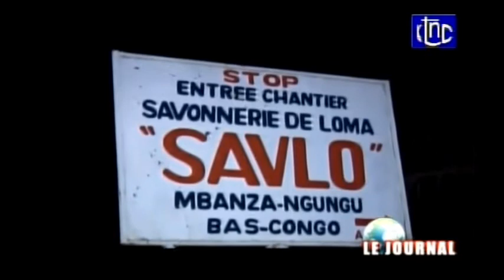La visite de la FPI aux Etablissements de production dans le Bas congo avant le financement